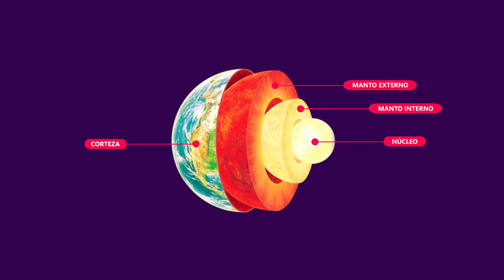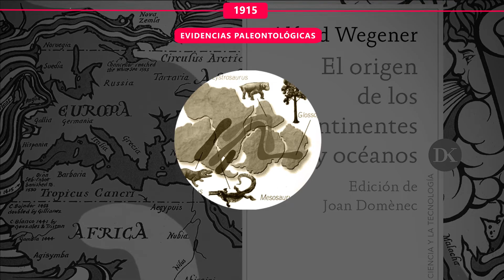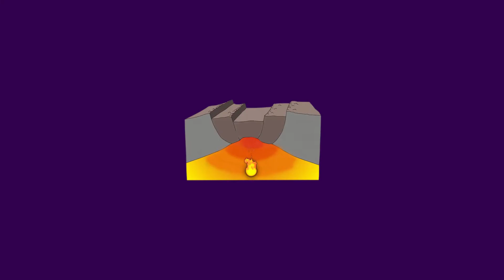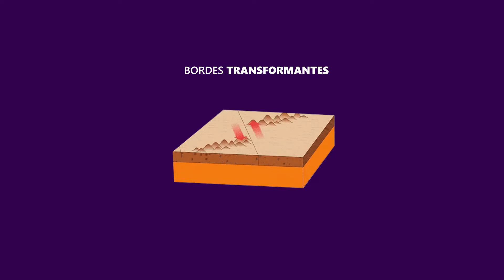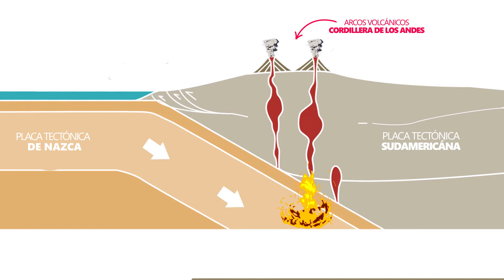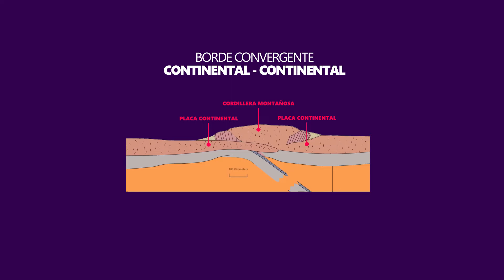PLACAS TECTÓNICAS. Descubriendo los TIPOS DE BORDES: Convergentes, divergentes y transformantes.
La corteza terrestre se encuentra fragmentada en numerosos bloques a los que denominamos placas tectónicas. Las placas litosféricas se mueven como unidades coherentes en relación con las otras placas y si bien el interior de las placas puede experimentar alguna deformación, las principales interacciones entre las placas individuales (y, por consiguiente, la mayor deformación) se produce a lo largo de sus bordes. En este video, te invito a conocerlos y entender el origen de los terremotos y volcanes del planeta.

Podés colaborar con la producción de contenido:
►Conviértete en miembro de este canal para disfrutar de ventajas:

►También podés donar lo que consideres por Mercado Pago

Fuentes:
- Gass, I. G. (2022). Introducción a las ciencias de la tierra. Reverté.
- Prieto, A. R. (2016). Ciencias de la Tierra. La tierra y la vida en el planeta.
- Tarbuck, E. J., Lutgens, F. K., Tasa, D., & Cientficias, A. T. (2005). Ciencias de la Tierra (Vol. 1). Madrid: Pearson Educación.

00:00 Introducción
00:37 Definición de Placa tectónica
01:36 Teoría de la deriva continental
03:27 Bordes Divergentes
04:04 Valle de Rift
04:56 Bordes Transformantes
05:31 Bordes Convergentes
08:04 Cinturón de fuego del Pacífico